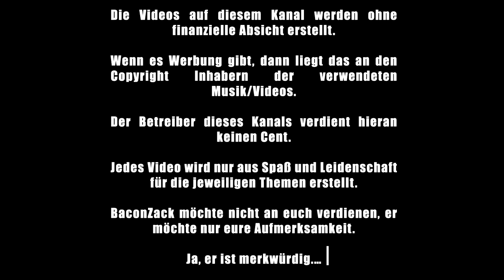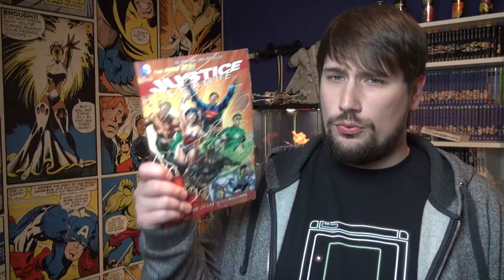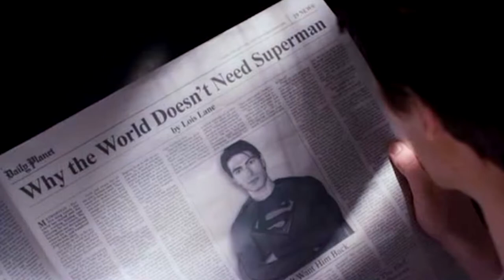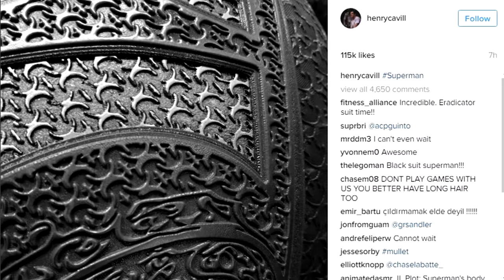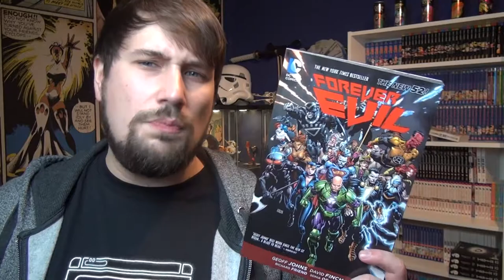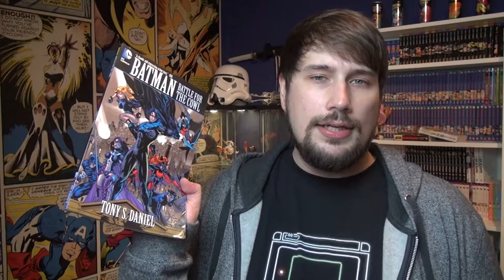Justice League Review/Kritik - Nerdcalypse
Die Zusammenkunft der größten DC Helden! Die platonische Kriegserklärung an Konkurrent Marvel und Disney! Ein Film der versucht das Trauma von Batman V Superman wieder gut zu machen! Ein Film über den ich mir 1 Stunde lang den Mund fusselig geredet habe! Ein Video das beweisst, dass ich ein Problem damit habe zum Punkt zu kommen!

gez.
BaconZack